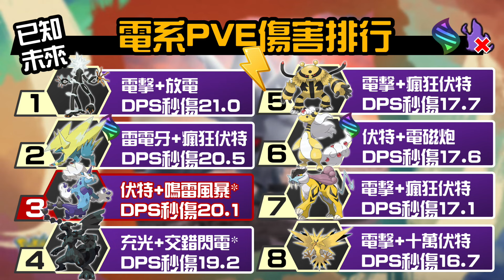鋼之對戰活動！新角色棄世猴登場！雷電雲(靈獸)專屬招式來襲！寶可夢活動介紹！Annihilape&Thundurus【Pokemon GO】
抓寶好用手環推薦
PhotoFast 247 Catcher即刻購買：
購買前輸入丹尼專屬優惠代碼：denny
優惠內容：結帳時輸入『優惠代碼』每購買一件247 Catcher可折NT$100